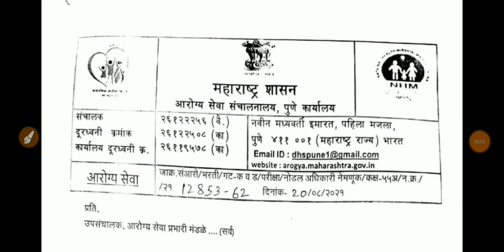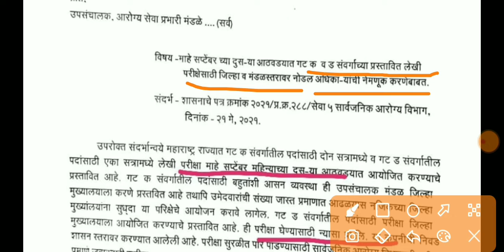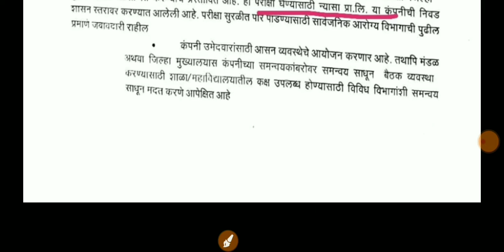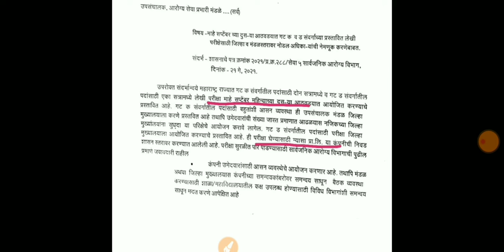आरोग्य विभाग भरती गट क व गट ड exam update, exam date group D व C, aarogya vibhag update exam date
आरोग्य विभाग भरती,आरोग्य सेवक cut off marks,aarogya vibhag Bharti update, aarogya sevak cut off mark

परीक्षा होणार का ???

बघा संपूर्ण माहिती

aarogyavibhag science technicalआहार व पोषण one linnner question answer Science topic for all exam

Science topic for all competitive exam MPSC , आरोग्य विभाग, group D , NTPC etc

aarogyavibhag science आहार व पोषण Science topic for all exam MPSC,आरोग्य विभाग,group D,NTPC

ग्रंथी Gland Science topic for all competitive exam
मानवी शरीर आणि ग्रंथी.